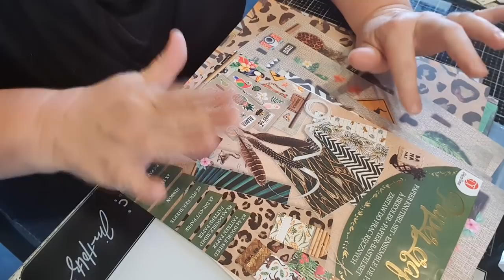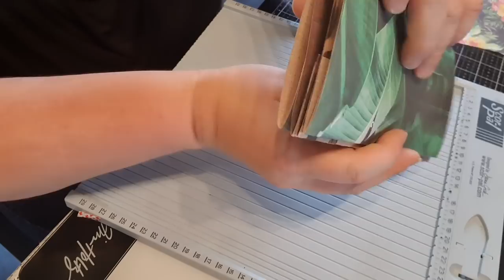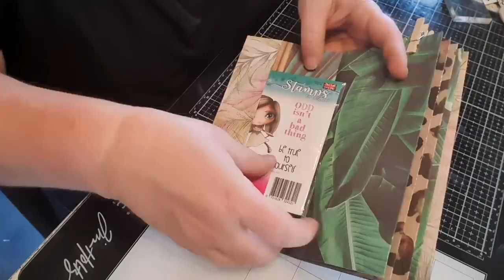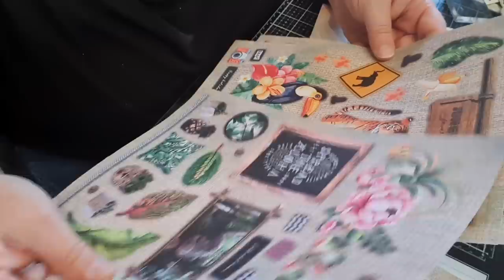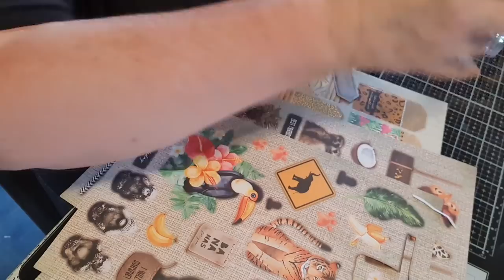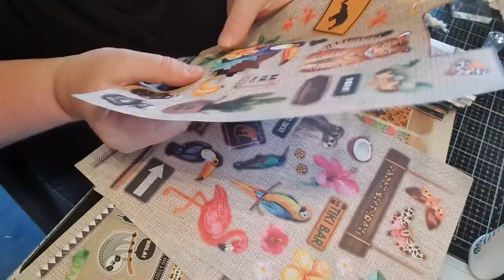FAIRE UN FLIPBOOK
Pour un échange, c’est facile et rapide à faire.
Belle journée